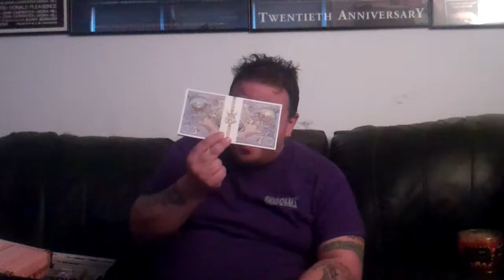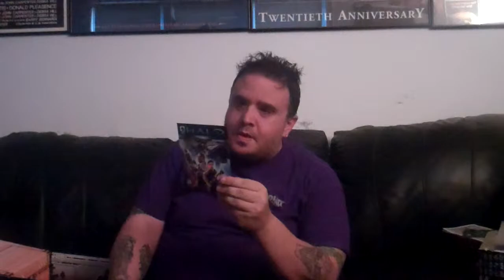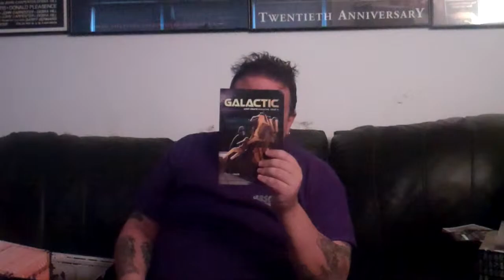Frankie Love Presents: The Epic September Loot Crate Unboxing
The theme for September Loot Crate is "Galactic" and Frankie Love is here to unbox this out of this world crate!